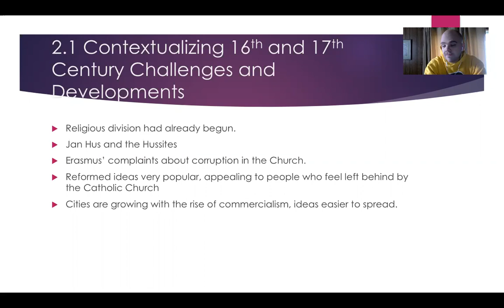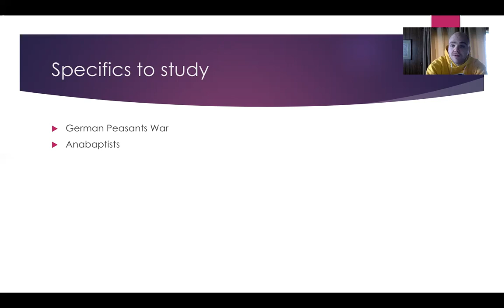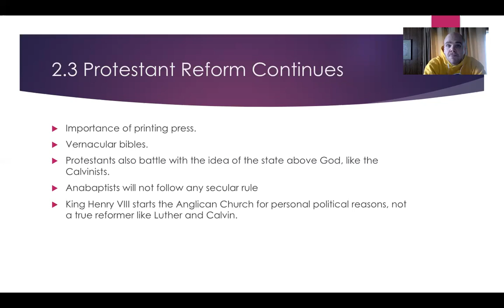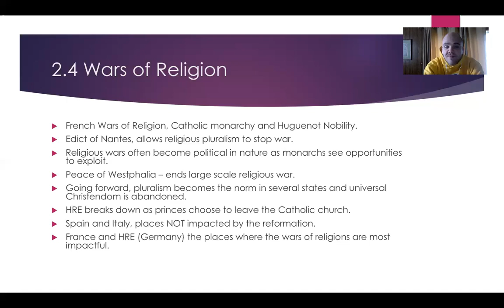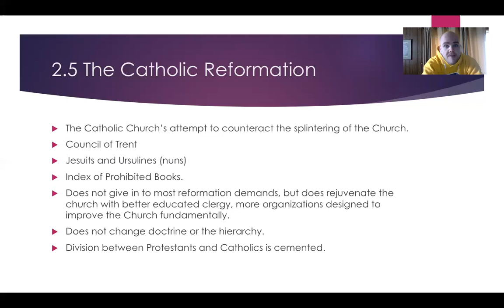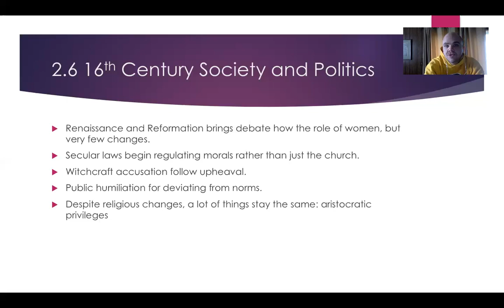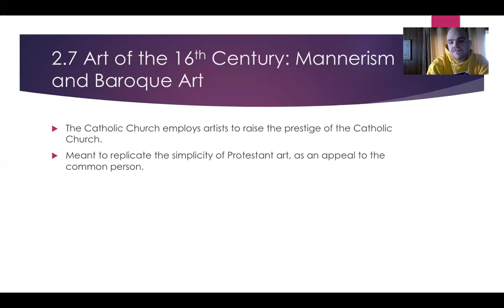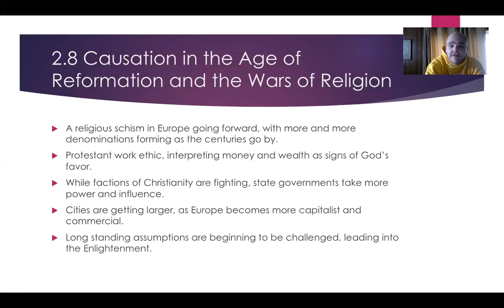Brotherton AP Euro Unit 2 Review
Unit 2 Review, lecture-style, new mustache edition.